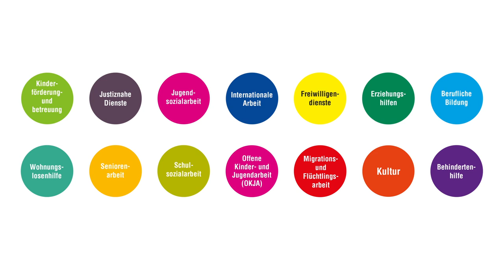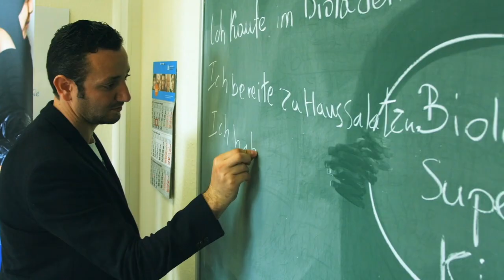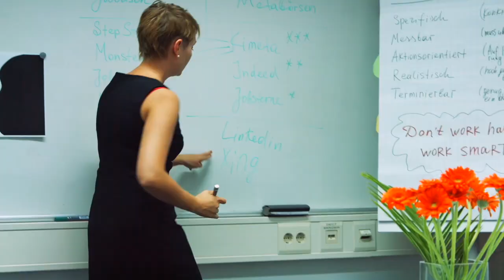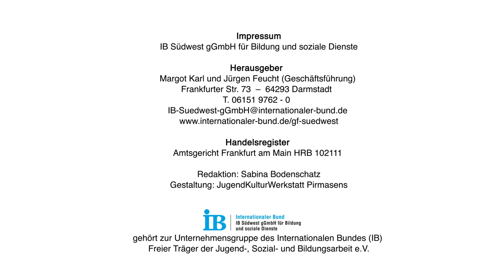IB Südwest gGmbH - Imagevideo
Als Gesellschaft der Unternehmensgruppe des Internationalen Bundes ist die IB Südwest gGmbH mit rund 2.000 Mitarbeiterinnen und Mitarbeitern an knapp 100 Standorten in Hessen, Rheinland-Pfalz und dem Saarland aktiv. Mit einer Vielfalt an gemeindenahen Bildungsangeboten, unterschiedlichen Wohn-, Beratungs- und Betreuungsformen begleiten und unterstützen wir Menschen von jung bis alt.